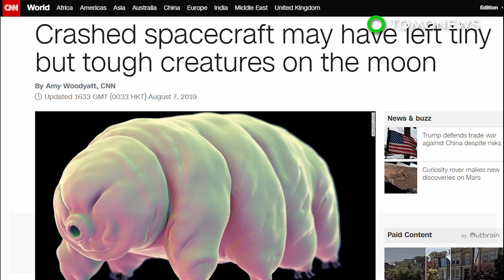Tardigrades: Water bears may be alive on moon after crash - TomoNews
MOON — Earth's most indestructible organisms have crashed into the moon, and may still be alive.